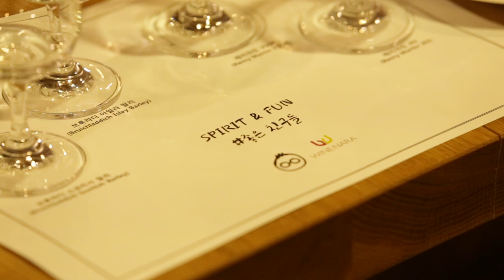[요리인류X와인나라 SPIRIT&FUN] 좋은친구들 수강후기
SPIRIT&FUN_#좋은친구들 수강후기